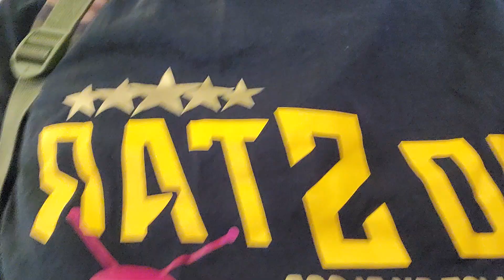Vybz kartel and popcaan has been target gazanation?watch watch⌚️⌚️⌚️⌚️⌚️⌚️